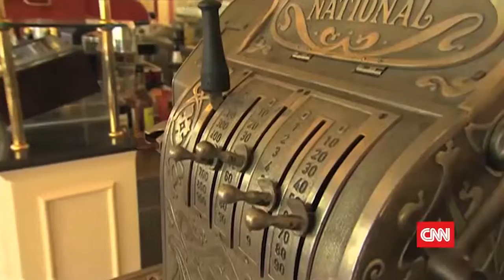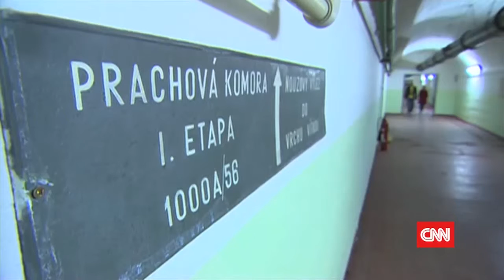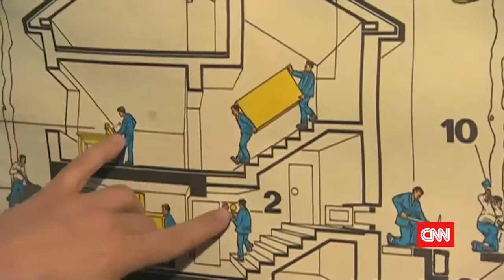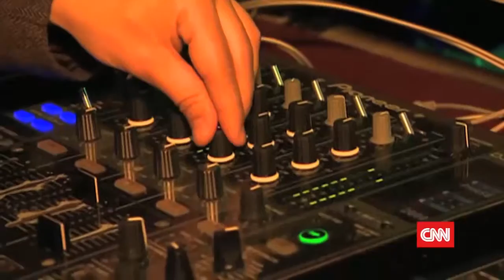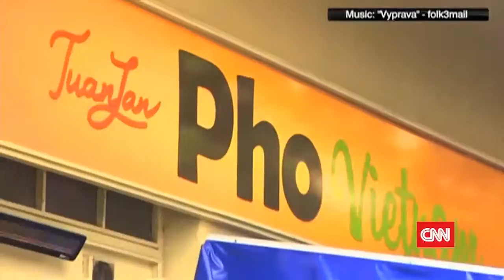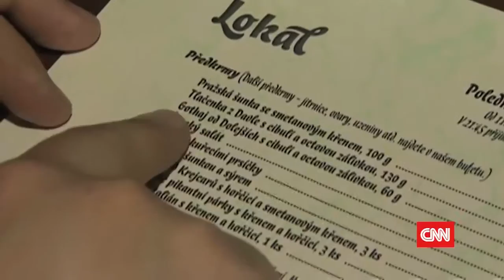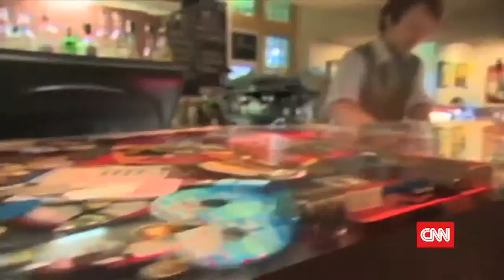italktravel Insider Guide - Prague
In this episode, we take you to the Czech Republic capital of Prague to explore a rich cultural scene which emerged triumphant out of the Velvet Revolution. Cristina Pavel, the puppeteer who is making her way to Hollywood, takes us to the National Marionette Theatre, the puppet opera and then onto a workshop where we see how the beautiful creations are made. Prague's Michelin star chef, Roman Paulus takes us to a farmers market in the city centre to show us some of the best traditional dishes.  Talk to us today about booking your own trip to discover Prague!